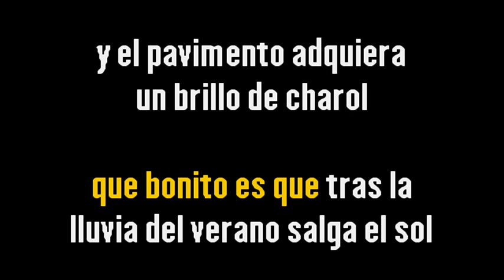Chucho Avellanet – Historia de amor {Karaoke Demo} | Compre con PayPal 👇